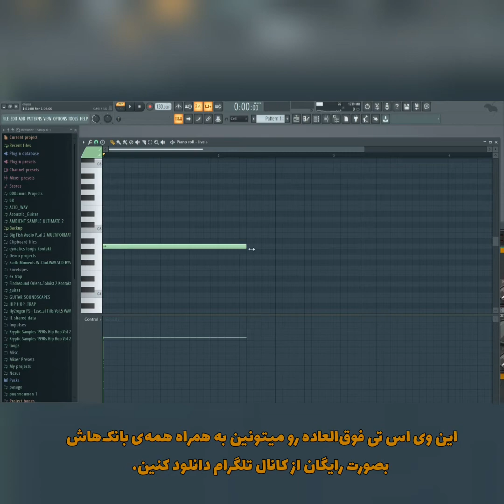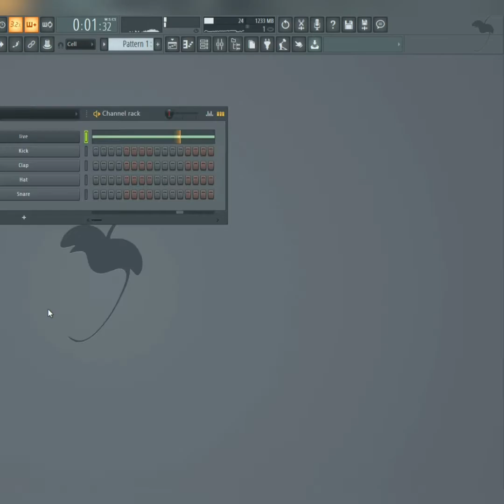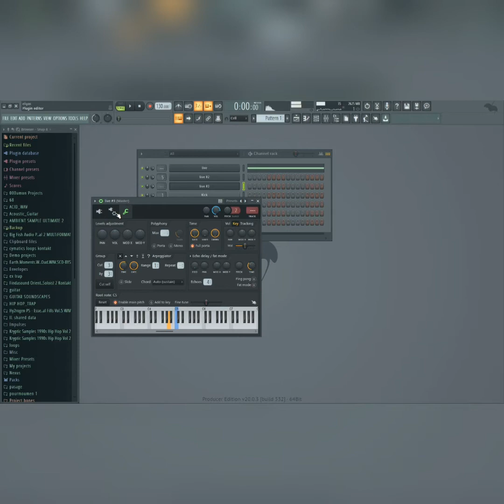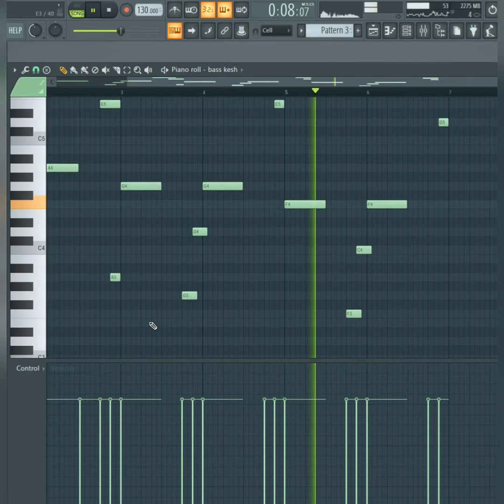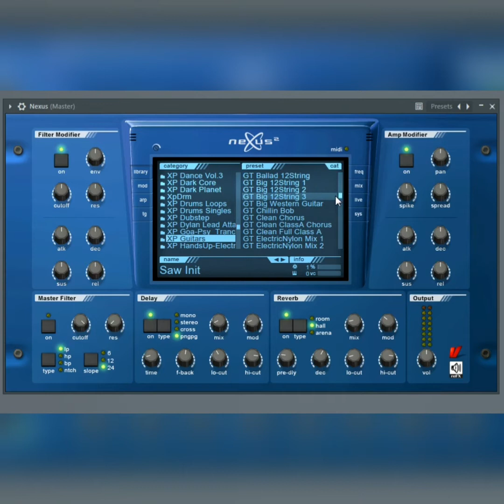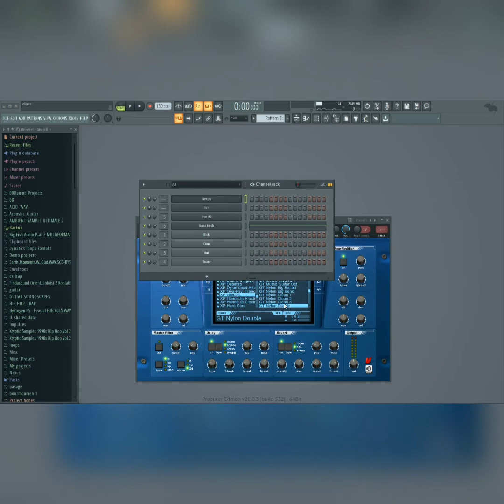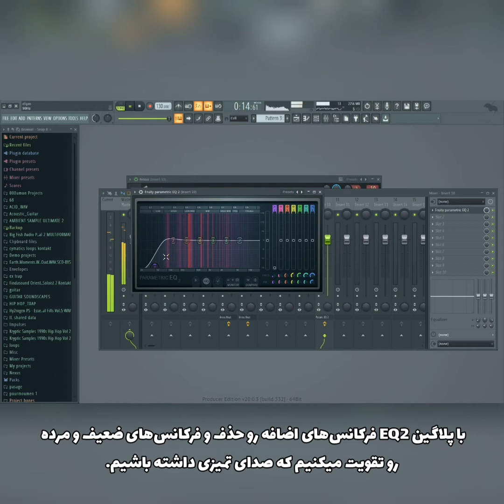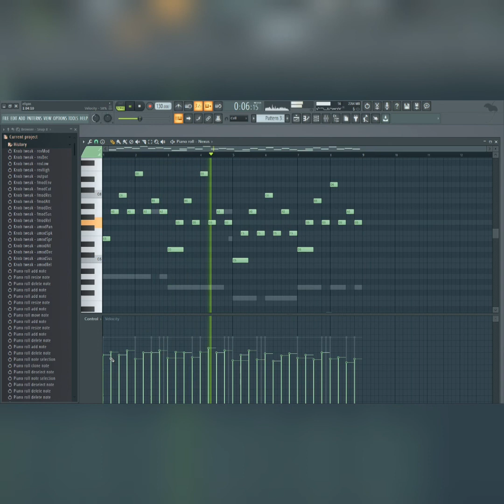آموزش ساخت بیت ترپ در اف ال استودیو ( معرفی وی اس تی AVENGER)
تو این آموزش بیشتر سعی کردم که وی اس تیِ avenger و طرز استفاده‌ش رو بهتون یاد بدم ولی spire و nexus2 هم اومدن تو بازی😅
وی‌ای‌تی‌های معرفی شده رو به همراه تمام بانک‌هایی که تا سال ۲۰۲۲ منتشر شده رو میتونین بصورت رایگان از کانال تلگرام دانلود کنین.
T.ME/FLSTUDIOXX